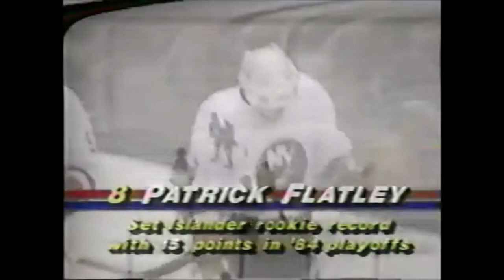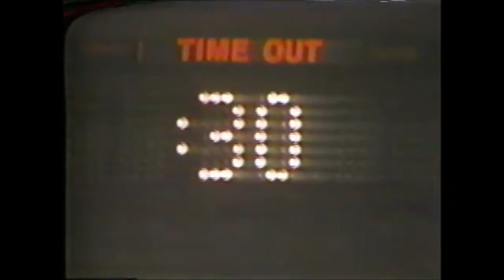Game 4 1985 Patrick Division Semifinal Capitals at Islanders Full HD SportsChannel New York feed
The dynasty faces another elimination game at the hands of their Patrick Division rivals the Capitals. Can the home crowd will the Nassaumen to another victory in Game 4??

WSH lead series 2-1.

"The Dynasty Strikes Back"

Commentators
Jiggs McDonald
Eddie Westfall
Stan Fischler

*All copyrights acknowledged 1985 NHL, Nassau Sports Productions